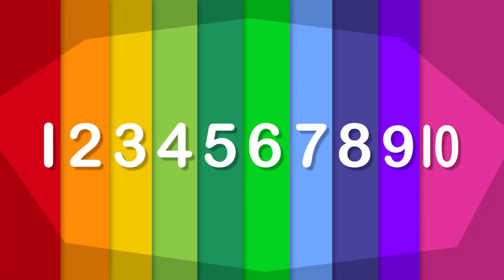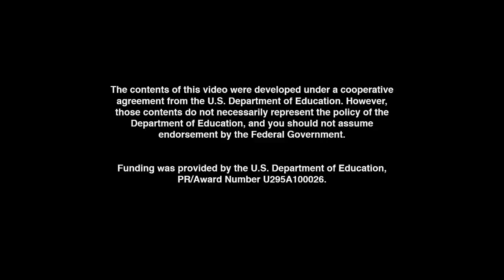UMIGO: Math Mania - Break it Down - Fun Math - Songs for Kids - MATH CARTOONS FOR KIDS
Lyrics:

VERSE I

CHORUS I

2,4,6,8,10
2,4,6,8,10
Break It Down
2,4,6,8,10
2,4,6,8,10
Break It Down
2,4,6,8,10
2,4,6,8,10
Break It Down
2,4,6,8,10
2,4,6,8,10

2,4,6,8,10
I got to dance some more and then.

VERSE 2

CHORUS I

2,4,6,8,10
12,14,16,18,20
Break It Down
2,4,6,8,10
2,4,6,8,10
Break It Down
2,4,6,8,10
2,4,6,8,10
Break It Down
2,4,6,8,10
2,4,6,8,10

VERSE III